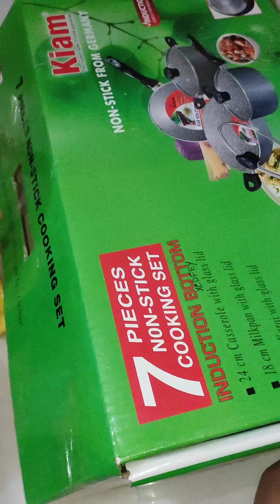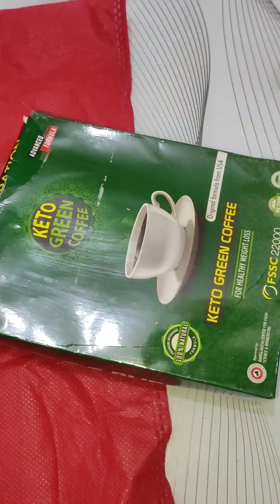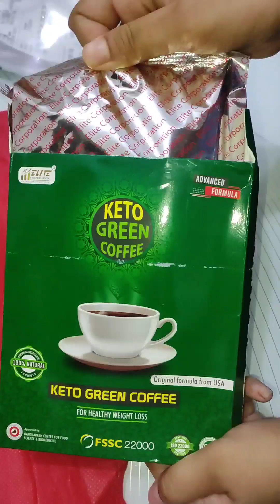ঈদের শপিং না করে কি কিনাকাটা করলাম গৃহিনীদের ঈদের শপিং shopping blog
Eid shopping blog
Bangladeshi mom Trisha